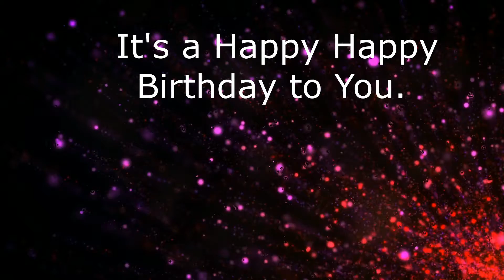It's Madeline's Birthday HOORAY! A Better Birthday Song.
It's Your Birthday Hooray! A Better Birthday Song, Celebrate Everyone's  Birthday with a Birthday Song.  There are so many names.. Search the Birthday Songs & Celebration Tunes YouTube Channel for a name or use one of our generic videos and celebrate with song.  Simply Share, Post and Celebrate